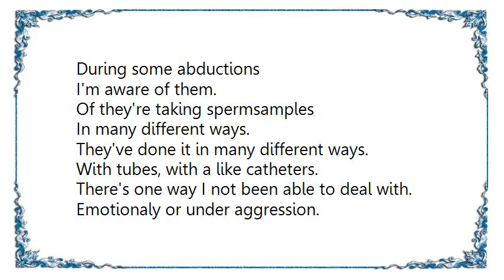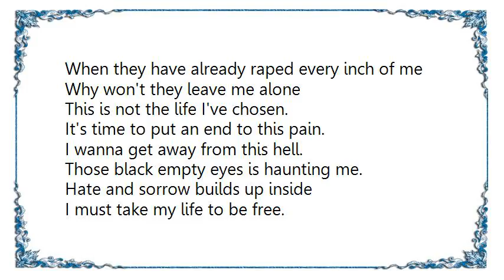Hypocrisy - The Final Chapter Lyrics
[Lyrics Hypocrisy - The Final Chapter]
During some abductions
I'm aware of them.
Of they're taking spermsamples
In many different ways.
They've done it in many different ways.
With tubes, with a like catheters.
There's one way I not been able to deal with.
Emotionaly or under aggression.
And that's when there's a being on top of me

I can feel it growing stonger.
The hate towards them.
I've got nothing to live for
Only to stay as another victim.

They've been tourturing me my whole life.
I cannot understand. Why!

For how long can I go on
When they have already raped every inch of me
Why won't they leave me alone
This is not the life I've chosen.

It's time to put an end to this pain.
I wanna get away from this hell.

Those black empty eyes is haunting me.
Hate and sorrow builds up inside
I must take my life to be free.
This will be my final chapter